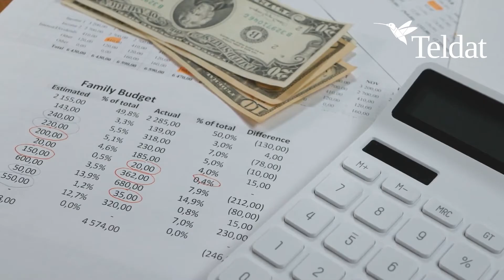Comparing SD-WAN Models Self Management vs Managed Service Provider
Control when a company manages its own SD-WAN it has more control over how the network is implemented and managed this means it can adapt the network to meets its own specific needs there by improving network performance and efficiency increased internal technical